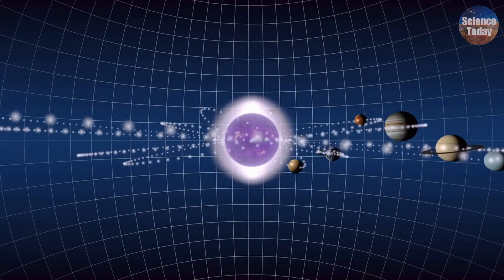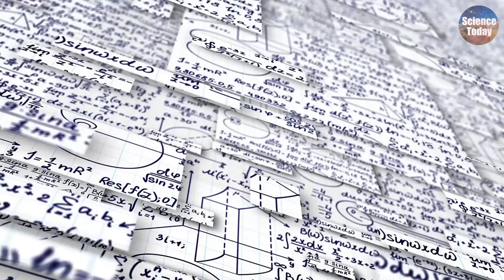[News] Earth's Water Mystery: Meteorite Study Reveals Unexpected Origins!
We explore groundbreaking research on meteorites that has left scientists rethinking previous theories about the origins of our planet's water.
Join us as we unravel the cosmic conundrum and reveal the latest discoveries!